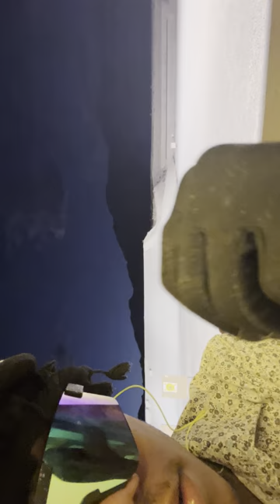Shooting range vlog 💥💥💥